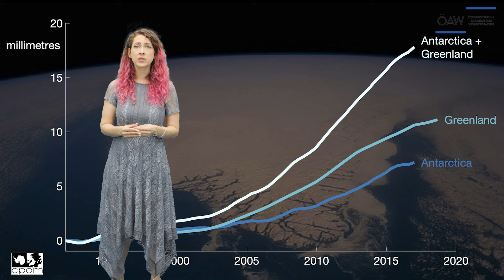ÖAW-Klimafaktencheck: Welche Folgen hat die Gletscherschmelze?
Warum ist es problematisch, wenn Gletscher schmelzen? Und welchen Einfluss hat das Schmelzen des Eises auf Mensch und Natur? Iris Böhm beschreibt im ÖAW-Klimafaktencheck die verheerenden Folgen von schmelzendem Eis, wie ansteigende Meeresspiegel und eine immer schnellere Erderwärmung.